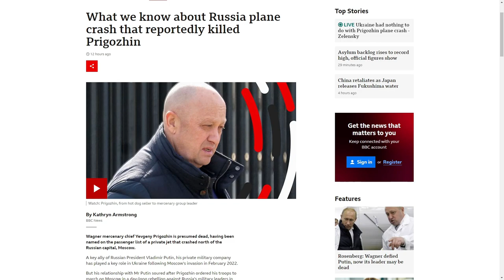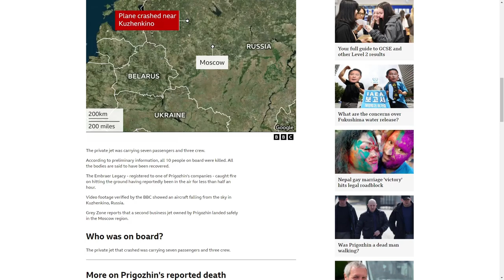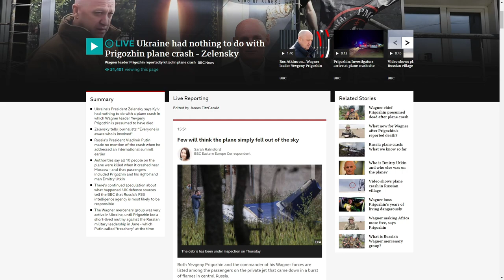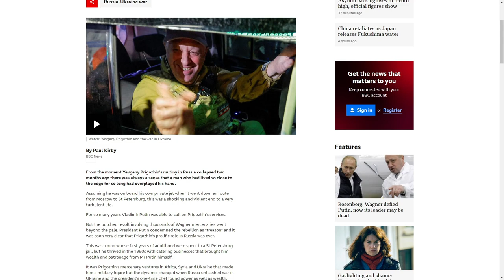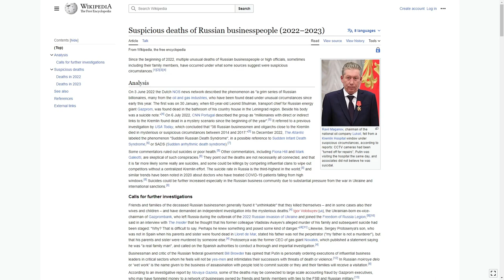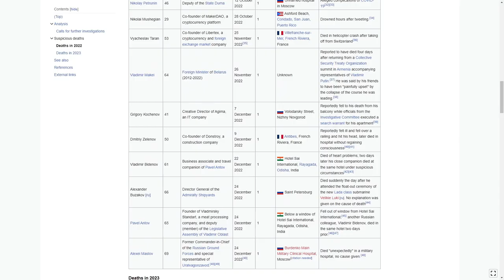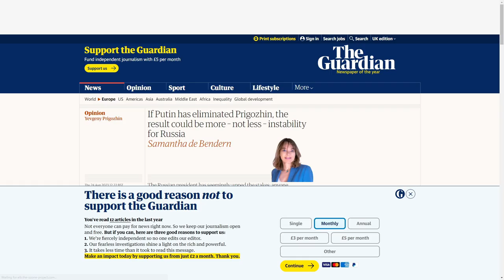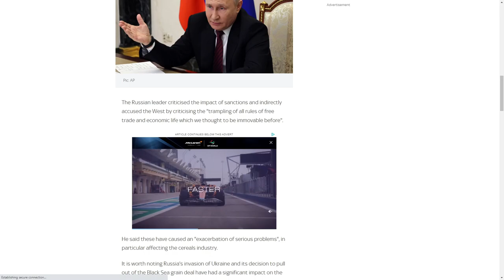Why you shouldn't get on the wrong side of Putin and Russia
I used to play CSGO and It taught me lots of swear words in Russian

Putin's a Cyka blyat - Cant remember what it means but I know it isn't friendly